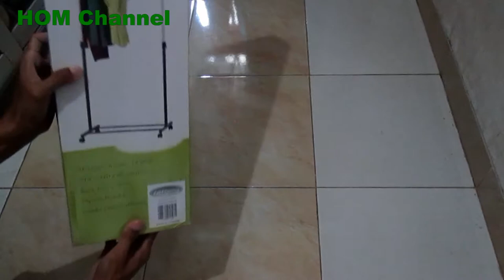Cara merakit garment rack dari informa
Garment rack adalah gantungan buat baju atau celana,,,
cocok buat display dan kebutuhan rumah tangga. Bahan rangka dari besi semua,,,bisa menjadi pilihan